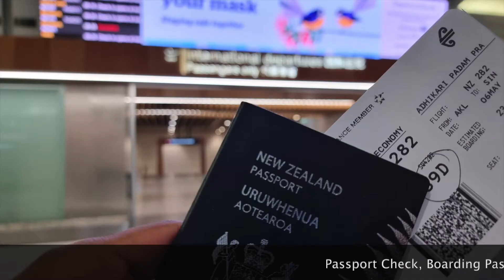Surprise Visit | (New Zealand To Nepal)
Here I am with my another Vlog capturing beautiful moment of Me and my Brother surprising our Family.  I flew from New Zealand to Nepal on 6th May ( After 3 years ) and  my brother flew from Chandigarh, India to Nepal on 6th May (After 10 Months) . We both met at Kathmandu Airport and the next morning we both took 20 min flight to our home town Bharatpur to surprise our family .

Any constructive criticism would be appreciated .